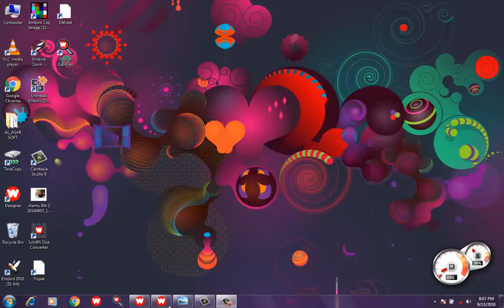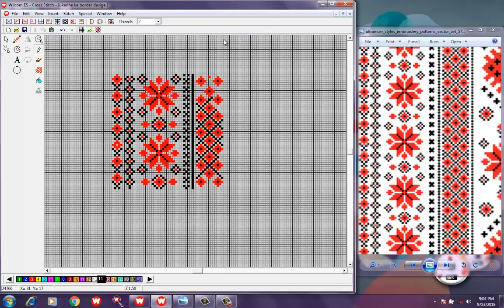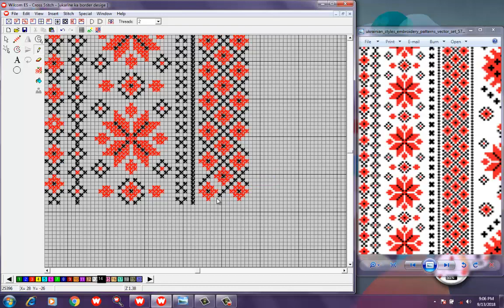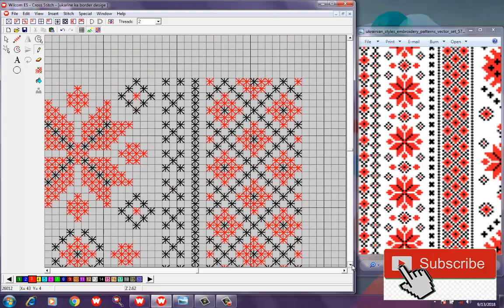How To Make Computer Embroidery Design /Machine Design work on cross stitch i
awan studio, ,hello friends this, embroidery, tutorial ,for, beginner, i love this work thanks for waching dont forget to subscribe my channel see my all videos i post it for u guys how, to, work, on, cross, stitch,  in, wilcom 2006, -wilcom 10, embroidery,
 Computer Embroidery Machine